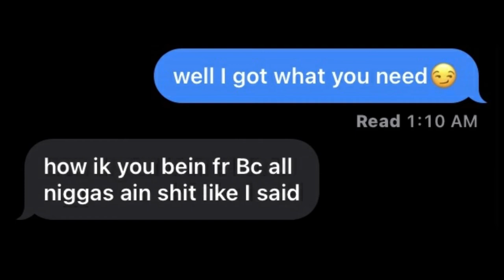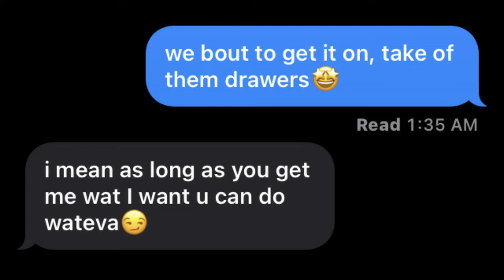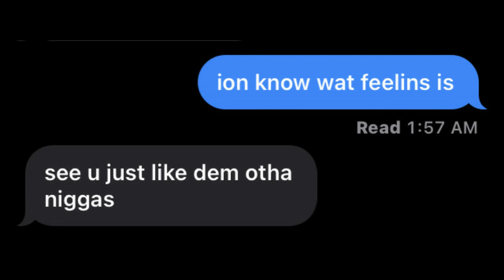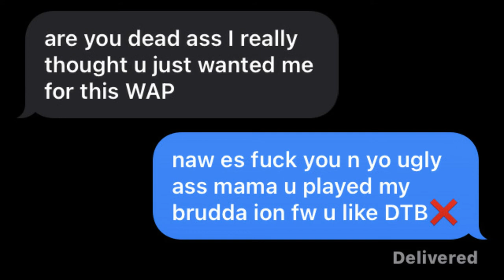Pop Smoke - "What You Know About Love" | LYRIC PRANK ON THOT ** Gone Right**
I did Pop Smoke song what you know about love lyric prank on a thot